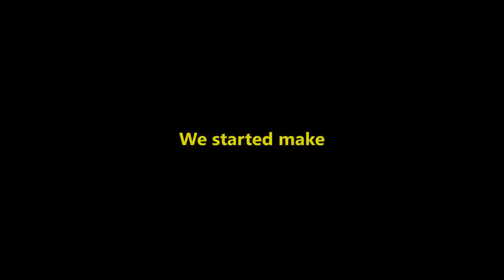[Tutorial - DIY] How To Make Airboat RC Mini - Airboat Remote Control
Hello everyone, Today I will guide you to make a MINI RC Airboat Tau - a V2 version of the creative channel, it can run under water and on land rather quickly
- To do this airboat ship we will need
- 1 main and mini hand remote control aircraft (TX -RX) 2 channel
- 1 The propellers (motor - Iguana number - propellers) 10cm
- 0.2 mm copper wire length 3m, 1 small magnets inside the headphones pick
- Foam for hull ...
Now let's see the video and perform, wish you success